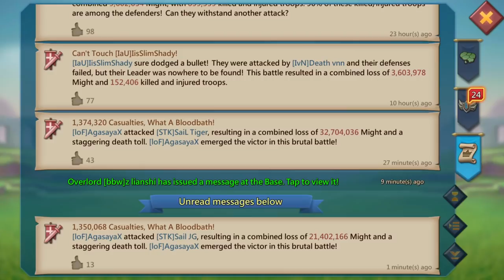New Kingdom Action! Taking down 2 of the biggest in the kingdom! Lords Mobile